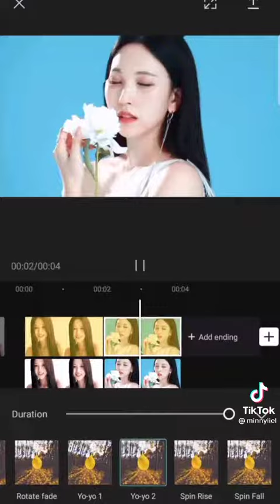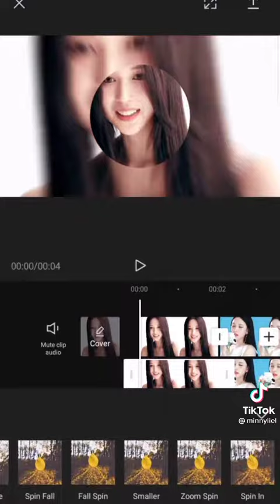CapCut Tutorial Hack | CapCut Editing Tutorial